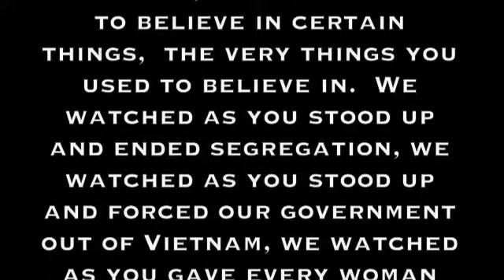XGen to the Baby Boomers, WTF?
Open letter to the Baby Boomers from the X Gen.  The X generation has been looking for a name for awhile.   Does X= Disowned Generation?